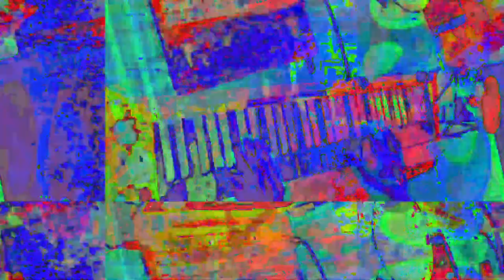[EPILEPSY WARNING] Movie 23 05 29 14h36m00s *Photosensitivity Warning*